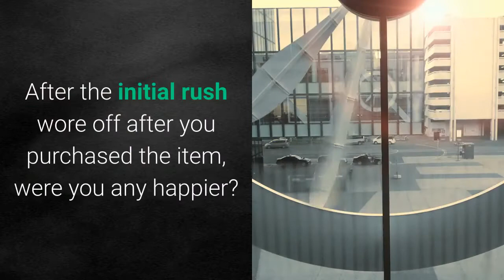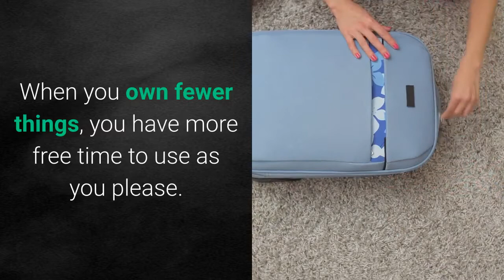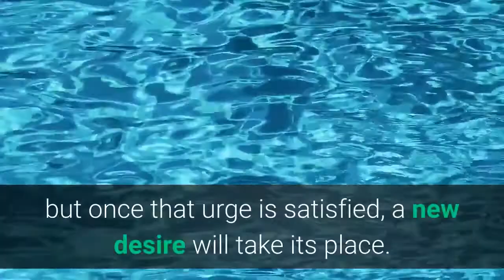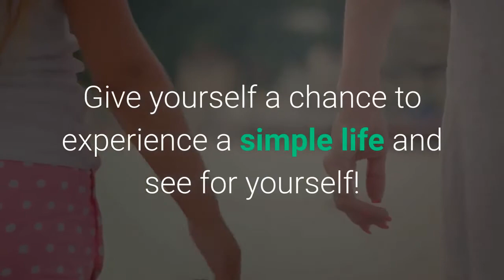Simplify your life and discover greater happiness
How much does it take to be happy? Americans have more than just about any other society in the world, yet we are far from the happiest country, based on surveys.

Clearly, owning a lot of stuff isn’t the key to happiness. However, we’re programmed to believe that we need to continuously upgrade our lifestyle. Until your perspective changes, it will be challenging to find the happiness you seek.